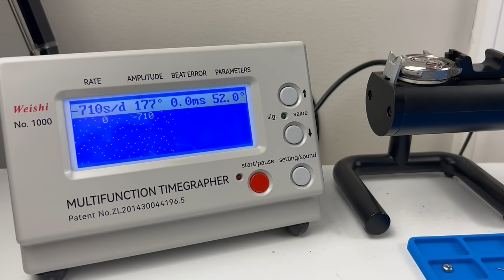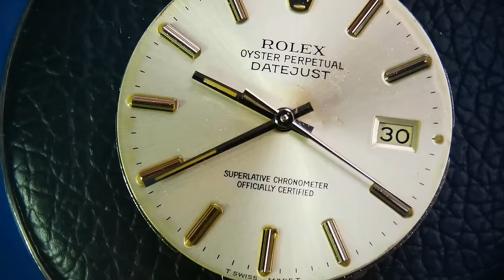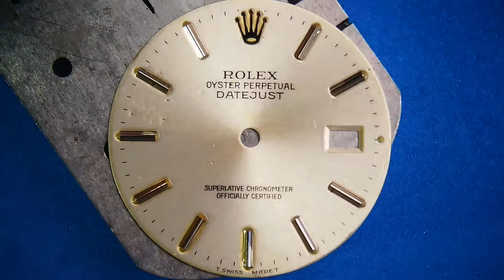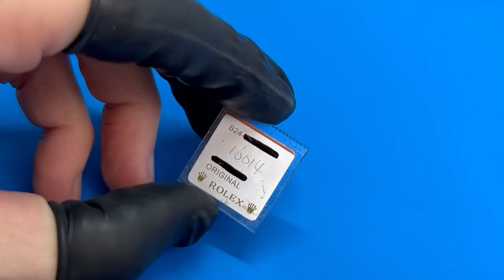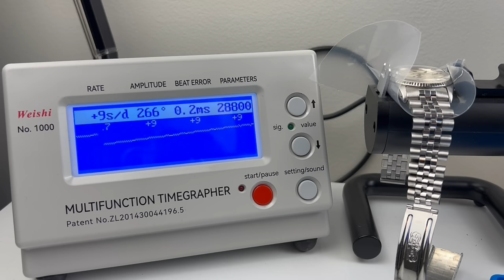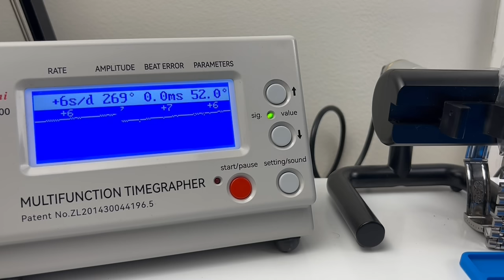🤢ABUSED by a Jeweler! Rolex DateJust RESCUED and RESTORED.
This 1985 Rolex DateJust (reference 16014) is in dire need of repairs. Inside the watch is the 3035 caliber 27 jewel movement, which features automatic winding and a date complication. The watch has much sentimental value to its owner, who sent it in for repairs. To be honest, it was in awful condition and I had my doubts whether it would ever be a good timekeeper again. Those expectations further declined when I opened the case back. Observe as I meticulously repair this movement and restore it to working order.

I also give the case and bracelet a little love. This nearly 40 year old watch was a certified chronometer. Will it still perform as well as it once did when it left the COSC test lab?

If you're looking for an incredible watch repair or antique restoration project, be sure to check out my video! I'll show you how to fix this vintage watch and get it back to working order.

Useful Texts:
Watchmaker's Lathe

Tools:
Micrometer Stand
Movement Holder (pocket watches)
Movement Holder (wrist watches)
Ceramic Tipped Tweezers
Finger cots
Micrometer and Stand

Cleaning:
Mesh Baskets
Mason Jars
Cleaning Solution
Rinsing Solution
Cleaning Brushes

Lubrication:
DX Grease
Moebius 941
Moebius 9010
Moebius D5

Buffing and Polishing:
Polishing Compound
Bench Buffer Polisher

Chapters:
0:00 Introduction
1:10 Begin Disassembly
13:27 Cleaning
15:44 Begin Reassembly
31:07 New Lume
31:44 Case Restore
35:35 Assembly Continued
38:04 Timegrapher and Regulation